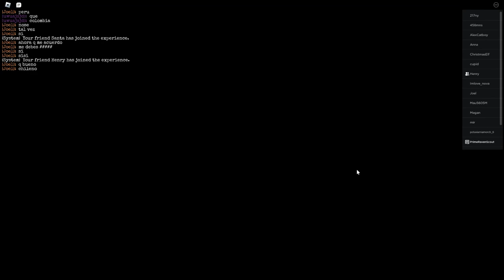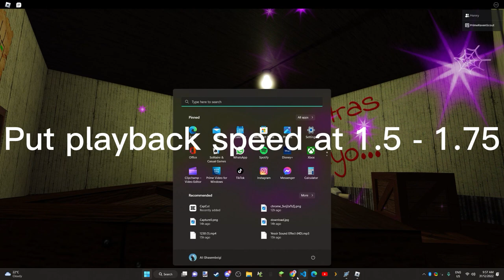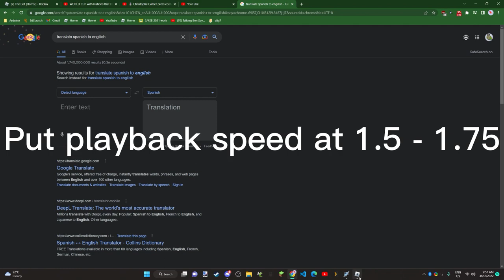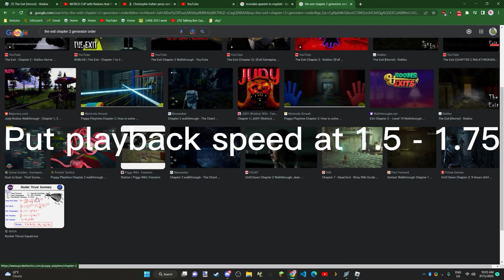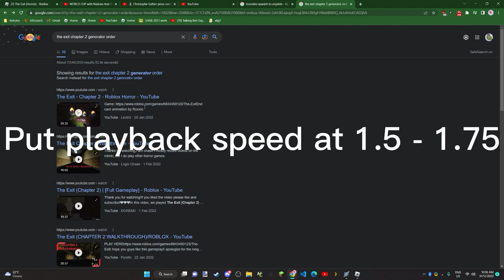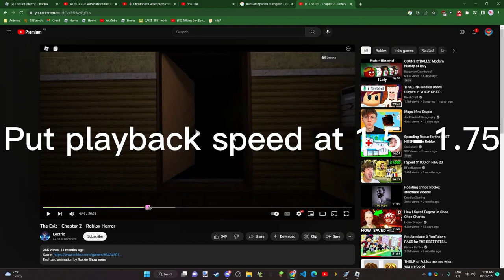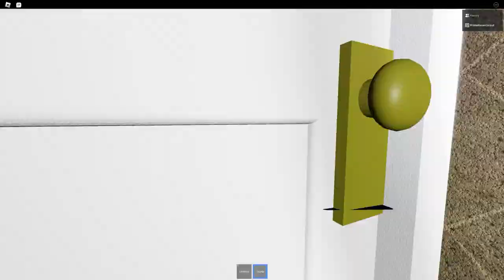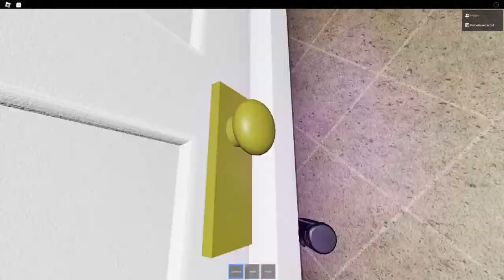The exit chapter 2